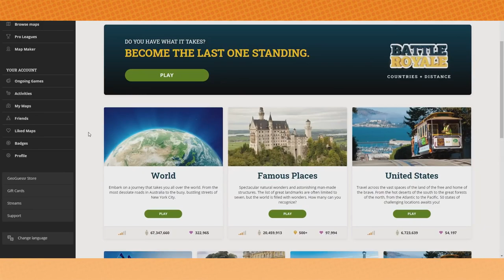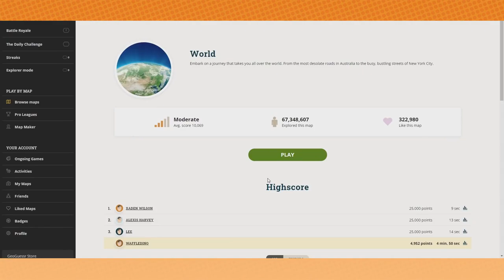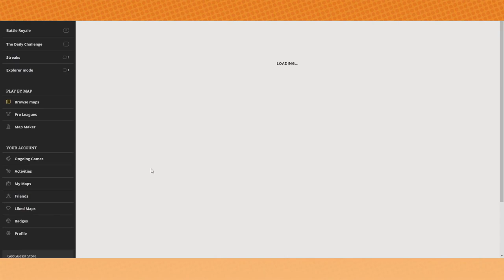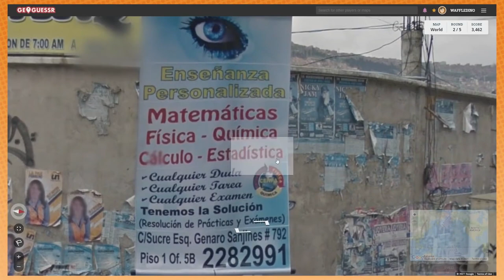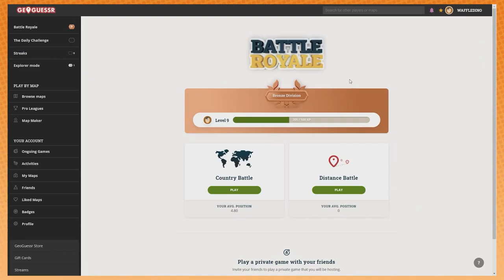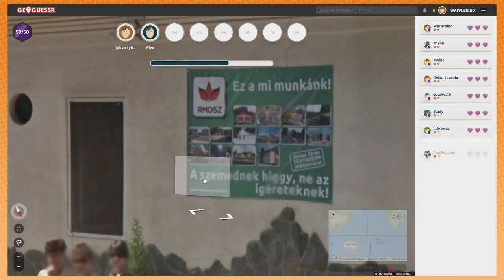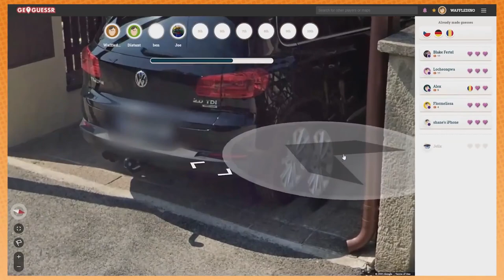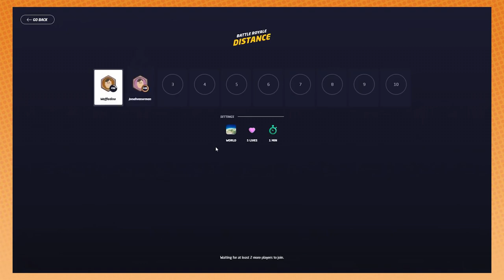Game Grumps - The Best of GEOGUESSR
after watching all these episodes I don't know what America is anymore other than everything looks like it